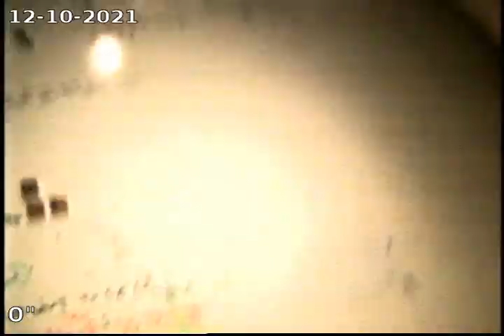76 Commonwealth Ave 12/10/21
76 Commonwealth Ave 12/10/21